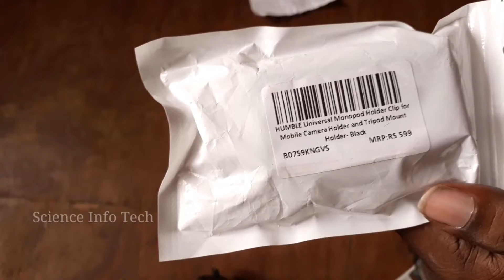Unboxing Tripod mobile holder || Tripod mobile mount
Tripod mobile holder